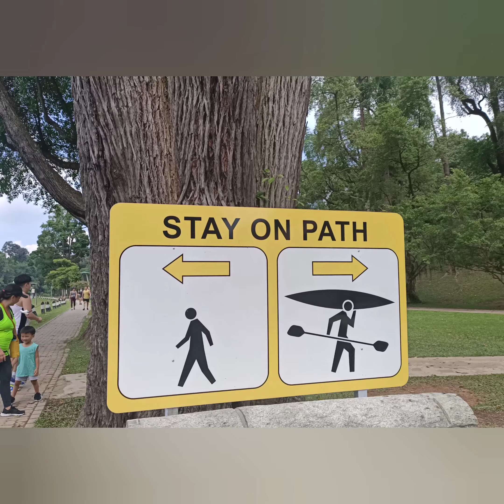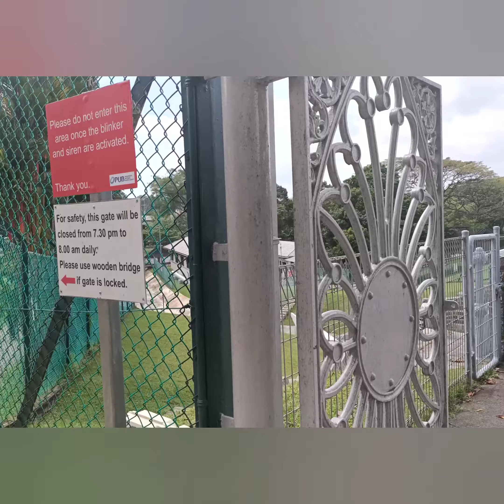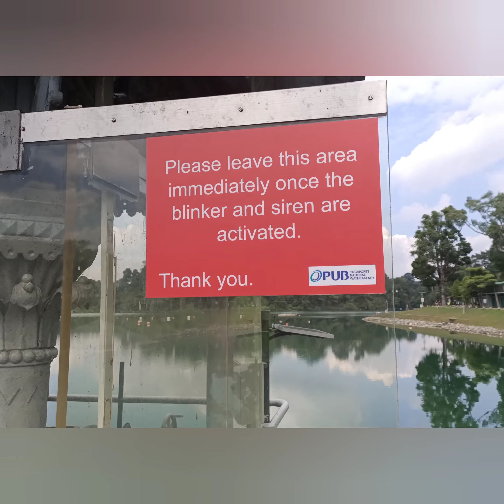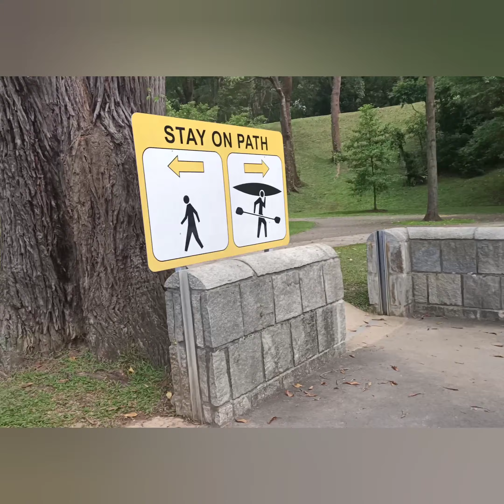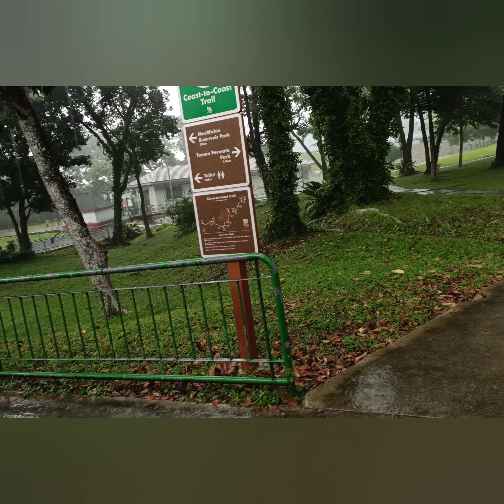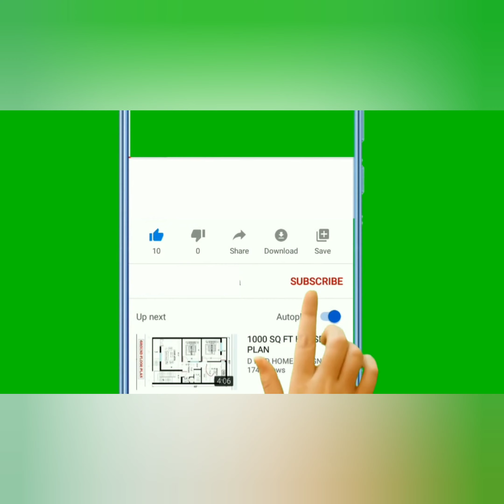RESERVOIR MAC RITCHIE PARK SINGAPORE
MacRitchie Reservoir is Singapore's oldest reservoir. The reservoir was completed in 1868 by impounding water from an earth embankment, and was then known as the Impounding Reservoir or Thomson Reservoir
December 27,2020